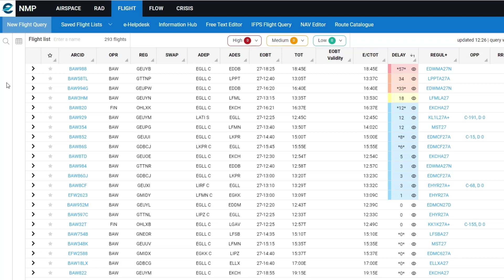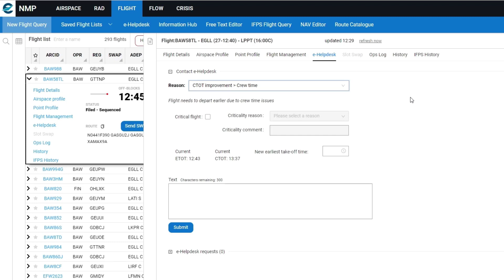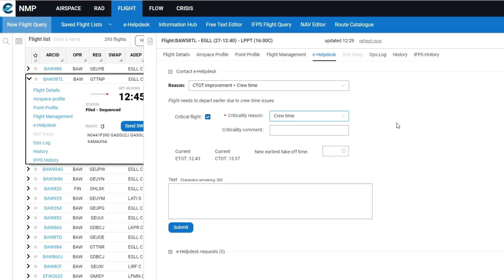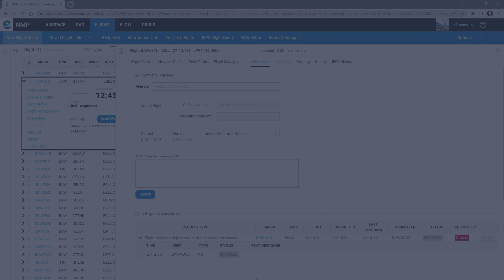16-NMP Flight : Submit e Helpdesk request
This tutorial explains how to submit a e-Helpdesk request